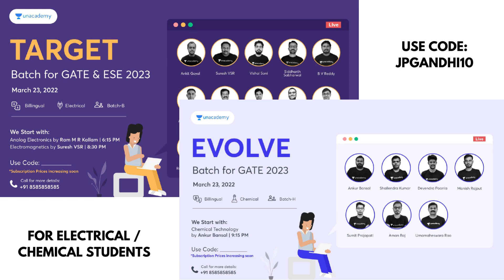GATE 2022 Result Analysis | GATE 2023/2024 Preparation | Career Guidance JP Gandhi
Career Guidance JP Gandhi - setting your career path right - using analysis and technology - We look forward to educating and helping people to make the right and informed career choice. With the impact of technology across diverse sectors, career guidance becomes extremely important in today's world.
CGJP has helped millions of students to make the right choice and has transformed lives across the globe. We are committed to building a meaningful life for all students across all fields.

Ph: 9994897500